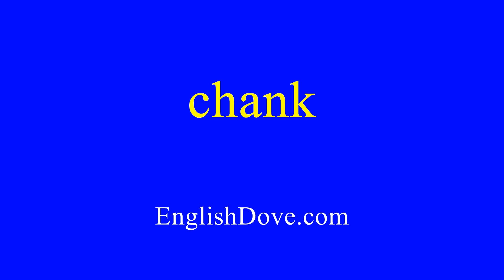How to pronounce chank in American English